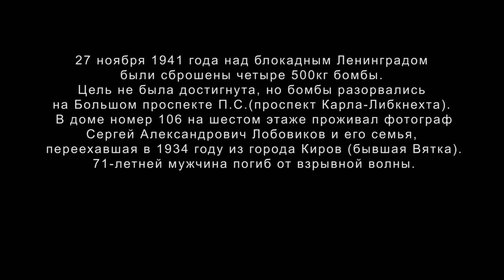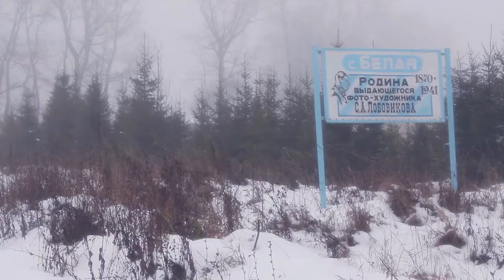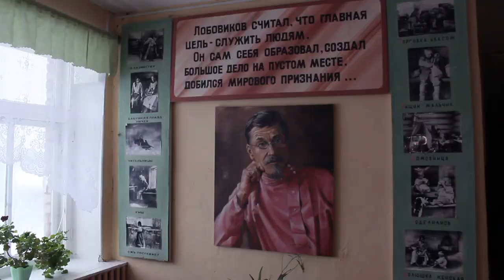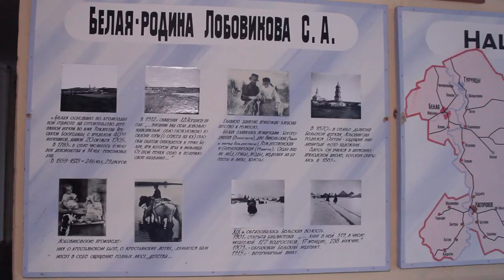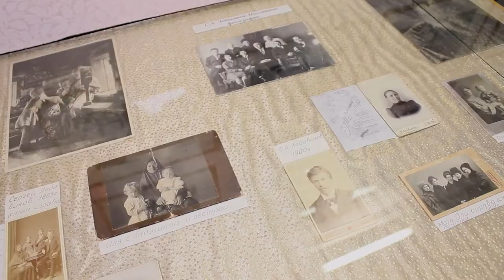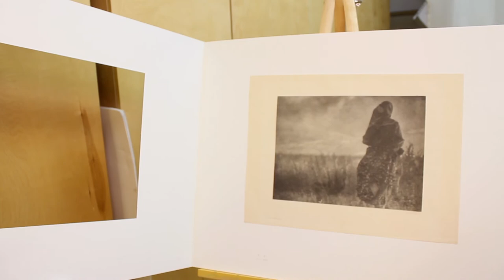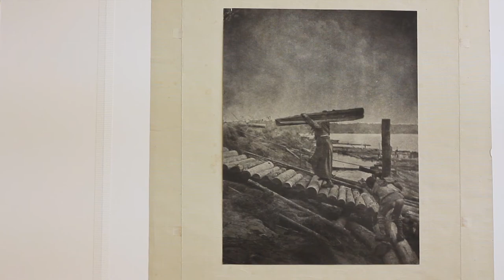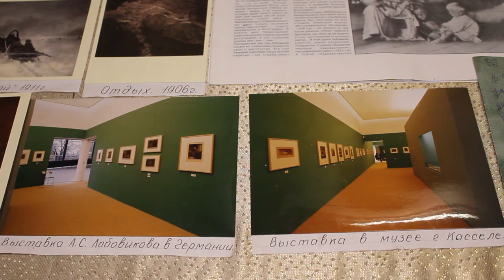"Светопись сердцем". Фильм о фотографе Сергее Лобовикове.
Документальный фильм "Светопись сердцем. Величайшее наследие Вятской земли" является дополнением к моему выпускному документально-художественному фильму "Сергей Лобовиков. Разговор по душам" о вятском фотохудожнике.
Нелёгкая судьба Серёжи и его талант проявились в виде Гения русской светописи и мировой пикториальной фотографии.